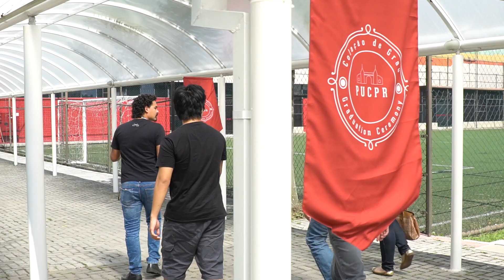Conheça os primeiros colocados do Vestibolsa - PUCPR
Antes do resultado do Vestibolsa ser publicado, o nosso Magnífico Reitor Waldemiro Gremski convidou alguns candidatos e contou pessoalmente que eles conquistaram os 10 primeiros colocados do processo seletivo, e que ganharam uma bolsa de estudo de 100%. Imagine a emoção?